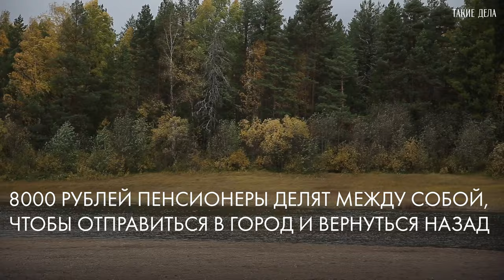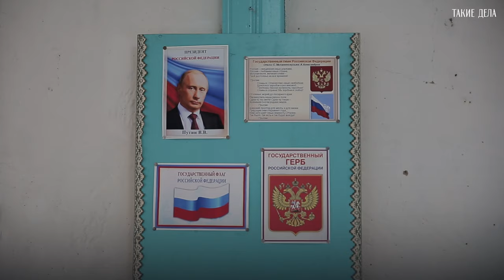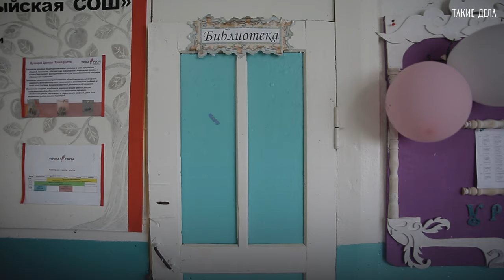Как жители одного поселка живут отрезанные от мира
Поселок Осяткино находится более чем в 500 километрах от Архангельска. Там проживает по меньшей мере 80 человек, большинство из которых — пенсионеры. Но никто из них не может самостоятельно выбраться из Осяткина, так как из-за плохих дорог поселок почти полностью отрезан от внешнего мира. Раз в неделю вездеход возит местных детей в ближайшую школу, а чтобы добраться до врача, людям приходится нанимать единственного в поселке водителя с «буханкой».